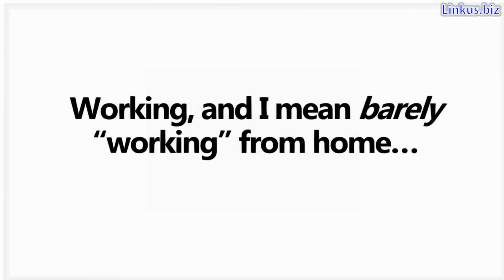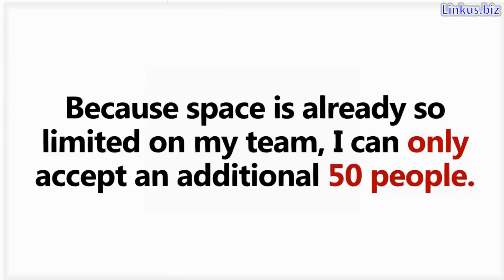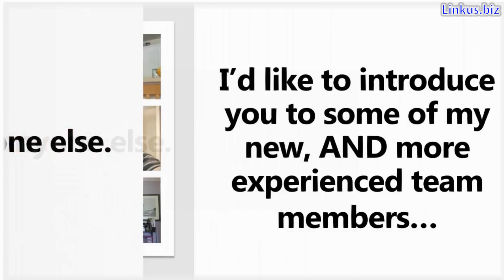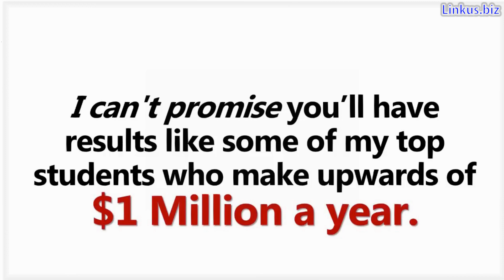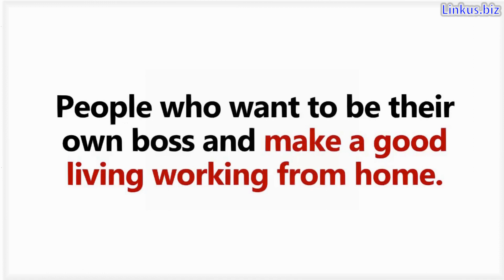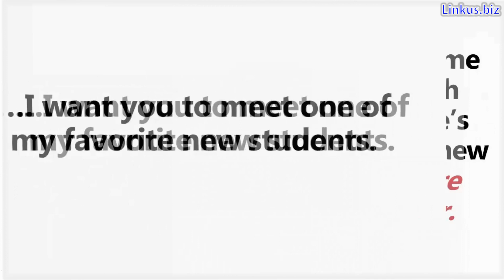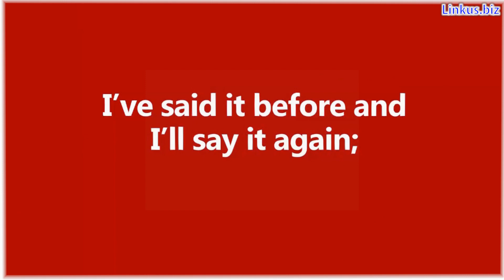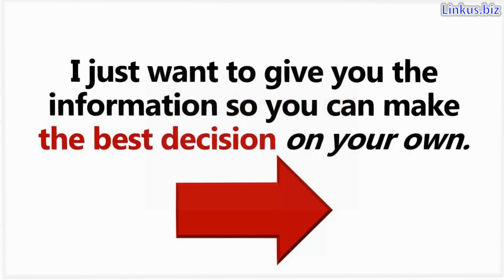How To Make Money Online Fast - Best Ways To Make Money Online From Home 2020&2021 [Proof]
Making money online has never been easier now a days since ALL you need is a desktop or a laptop or a smartphone and an internet connection.

How To Make Money online fast. This a very newbie friendly opportunity that you can take advantage of today. It's great for anyone to make money online quick and easy.

The best ways to make money online in my opinion is direct sales since you get paid on a daily basis and instantly straight into your account.

Is Making money online working from home really possible? YES it is! There are thousands of people making $1,000 per week online working from the comfort of their own home.

Making money online fast has never been more simpler in 2017. All you need is a laptop or iPad or smartphone to start running a legitimate online business opportunity.

With this simple way to make money online opportunity that I use you will be simply copying and pasting pre written ads on social media and when somebody responds to your ad that is when you get paid!

A lot of people are looking for a fast and easy make money online opportunity out there but the reality is that you will have to put in some real type of effort to see great results.

Is it really possible to make money on the internet? Yes it is! What is the best way to make money online?

Making legit money online is REAL! I have been able to start making money online since 3 years ago. I was able to find a legit making money opportunity that has allowed me to fire 2 of my bosses!

I used to work 70+ hrs every week leaving me NO time to spend with my family nor friends..

NOW, I have time freedom and it's the BEST feeling in the world. What are the best ways to make money online in 2020 you may be asking? What if I told you that you could make real money online by copying and pasting pre written ads using social media.

You spend a lot of time on Facebook. so why not make money using Facebook?
We have step by step training to guide you every step of the way with this make money online opportunity.

If you can follow simple step by step instructions and are coachable then you qualify to join my team.

how to make money online 2020&2021
make money working from home